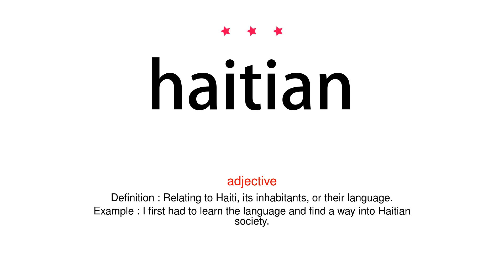How to pronounce haitian - Vocab Today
The pronunciation of the word haitian in Amercian accent is demonstrated in this video. If the word is from another language, such as brand name, it will be pronounced in its original language. Based on the word frequency, this is of 3 stars difficulty.

The word haitian has the following meanings:
1. (adjective)
Definition : Relating to Haiti, its inhabitants, or their language.
Example : I first had to learn the language and find a way into Haitian society.
2. (noun)
Definition : A native or inhabitant of Haiti.
Example : The intended beneficiaries of the appeal were not starving Somalis or hungry Haitians.
3. (noun)
Definition : The French-based Creole language spoken in Haiti.
Example : The two main languages of Haiti are Haitian Creole and French.